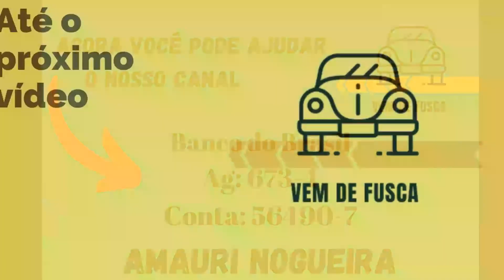Bora passear de Fusca em Carpina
A gente marcou esse dia 07 de setembro com o nosso fusca Branco 77 nas praças de Carpina!

Gratidão!!!